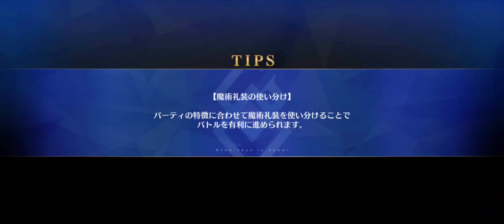[FGO JP] Imaginary Scramble Main Interlude - Katsushika Hokusai Fight - Katsushika Hokusai 6-Turn